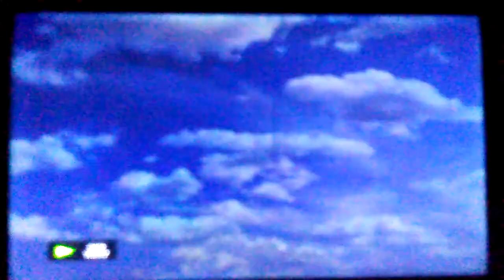Opening To Outbreak 1997 DVD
1. 1997 Warner Home Video Logo
2. This film has been modified... Screen
3. Warner Bros. Pictures Logo